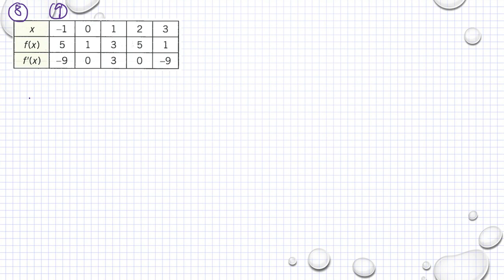Matematik 5000 Ma 3b 3bc VUX Blandade övningar kapitel 1 - 4 upp. 8